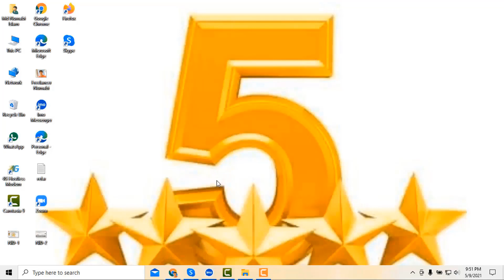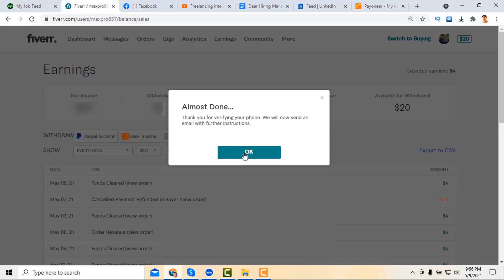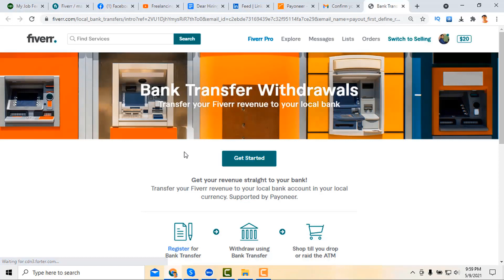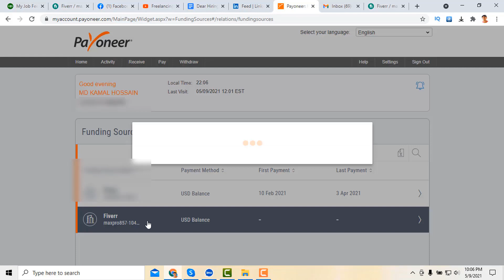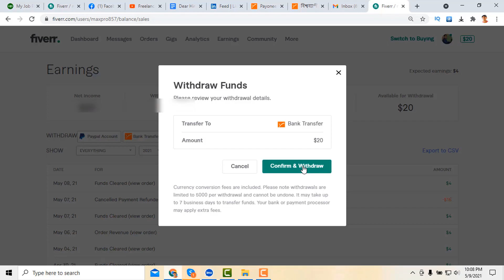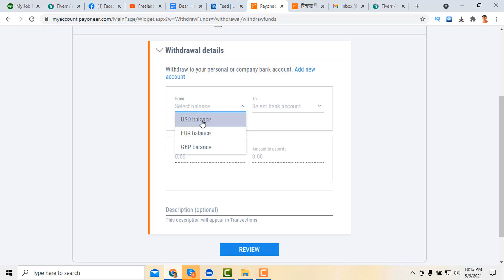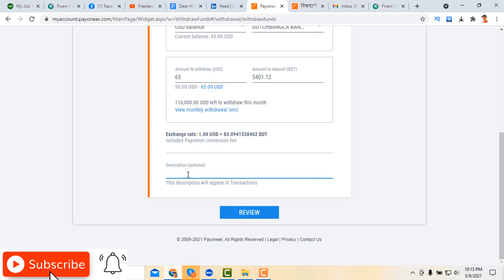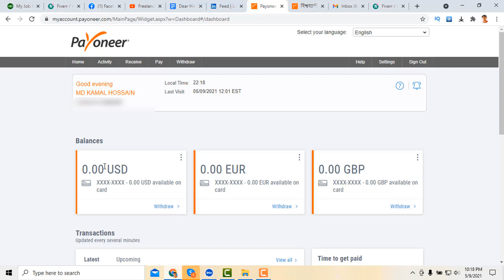How To Add Payoneer bank Account On Fiverr 2021 ।। Bangla Tutorial ।। Freelancing Intelligence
এই ভিডিওটিতে আমি দেখয়েছি কিভাবে খুব সহজ উপায়ে আপনার Fiverr এর সাথে Payoneer ব্যাংক একাউন্ট যুক্ত করবেন এবং Payoneer থেকে বাংলাদেশ ব্যাংকে ট্রান্সফার করবেন ।

How to add Payoneer bank account with your Fiverr account and transfer from Payoneer to Bangladesh Bank ।। how to withdraw money from Fiverr ।। Freelancing Intelligence ।। Banga Tutorial 2021.

✅কিভাবে সঠিক ভাবে পেওনিয়ার একাউন্ট খুলবেন ভিডিও টি দেখতে হলে নিচের লিংক এ গিয়ে দেখতে পারেন👇👇👇👇👇👇👇👇

✅ কিভাবে বাংলাদেশী মোবাইল নাম্বার দিয়ে বাংলাদেশ থেকে সঠিক ভাবে পেপাল একাউন্ট খুলবেন  ভিডিও টি দেখতে হলে নিচের লিংক এ গিয়ে দেখতে পারেন👇👇👇👇👇👇👇👇